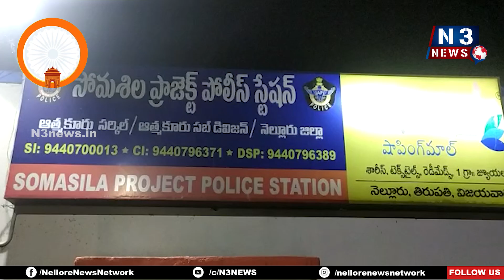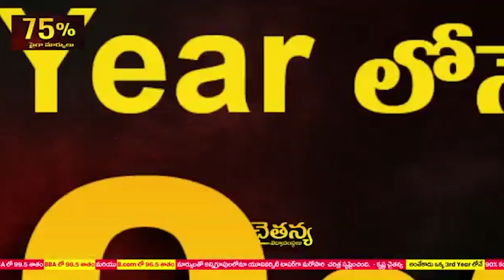చట్ట వ్యతిరేక కార్యకలాపాలకు పాల్పడితే చర్యలు తప్పవు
- సోమ‌శిల ఎస్సై భోజ్య నాయక్